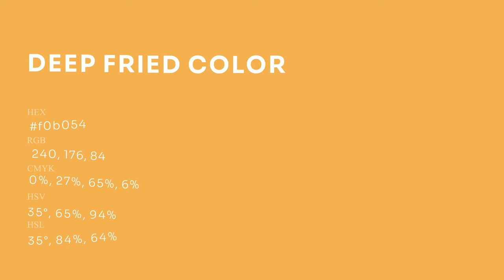Deep Fried color f0b054 hex Cool Yellow color f0b054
What color is Deep Fried ? f0b054 hex, Cool Yellow color f0b054

Hex f0b054 Color Code is also known as Deep Fried color